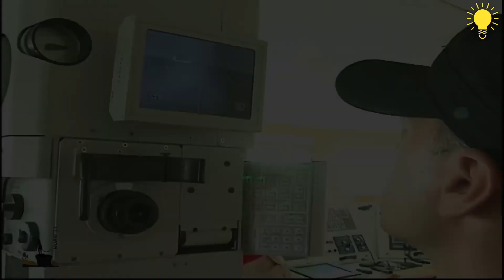যে ভয়ঙ্কর অস্ত্র গুলোকে দেখে বিশ্বের সব দেশগুলো ভয়ে পালাবে 😱 পৃথিবীর সবচেয়ে ভয়ংকর ১০ টি অস্ত্র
যে ভয়ঙ্কর অস্ত্র গুলোকে দেখে বিশ্বের সবাই ভয়ে পালাবে 😱 পৃথিবীর সবচেয়ে ভয়ংকর ১০ টি অস্ত্র